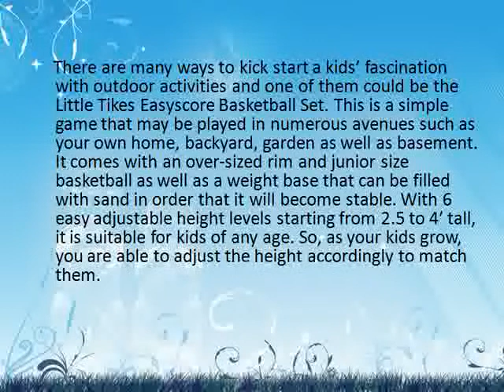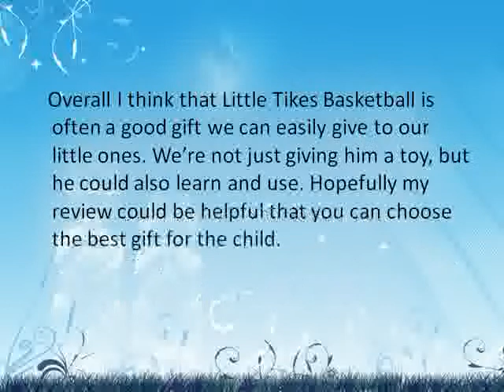Little Tikes EasyScore Basketball Set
You can find Little Tikes EasyScore Basketball Set Review from here before you buy Little Tikes EasyScore Basketball Set.